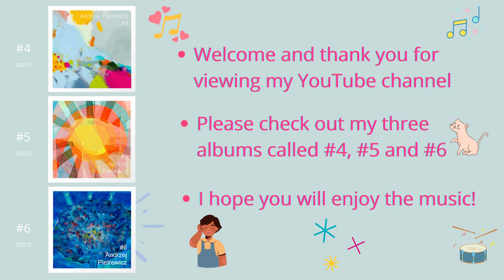Welcome and thank you for viewing my YouTube channel.